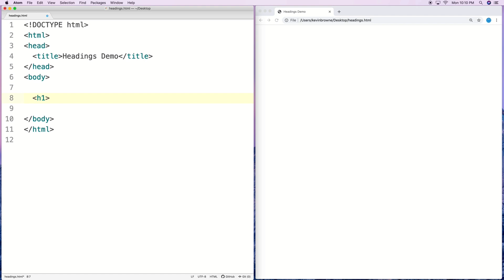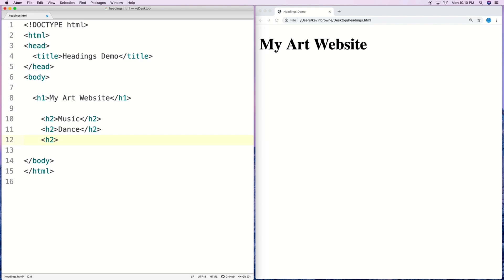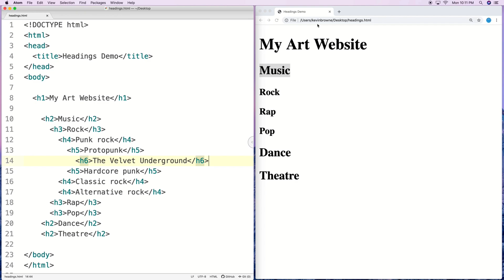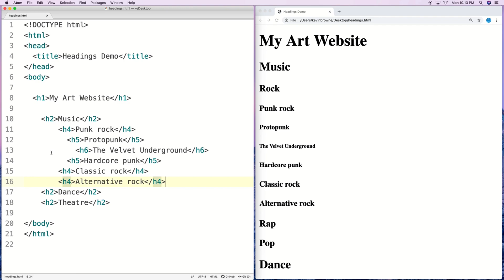HTML Headings Tutorial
An overview of how to use headings (header elements) in HTML!
to build a portfolio that will impress employers!